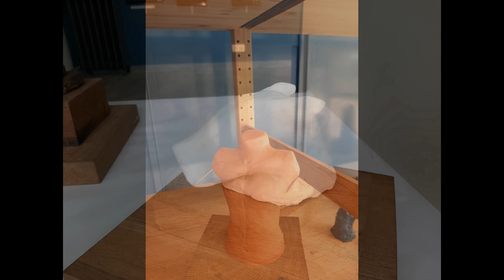Journée de la créativité Sculpture